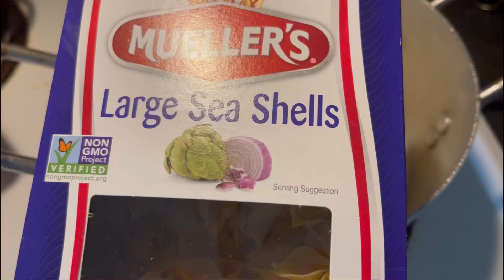Bengali nastha pasta recipe